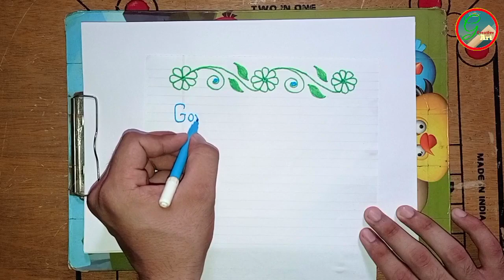🏅🏅Front Page Design making for project or assignments || creator gcreativeart ...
Hello guys

In this video I have created a beautiful front page design for project/assignment of school/college.

                          thanku so much for you support

art design

art design drawing

art design on paper

art design ideas

art design home decor

art designs on paper drawing

 art design drawing easy

art design studio

art design painting

art design pencil

creative art

creative art ideas with paper

creative arts and crafts

creative artist

creative art for kids

 creative art drawings

creative art mehndi

creative artwork for kids learn with

art drawing

art drawing for kids

art drawing girl

art drawing pencil easy

art drawing ideas

art drawing colour

how to make assignment front page

Q how to make assignment front page in
mobile

design

how to make assessment front page

for university

how to make assignment front page in S

how to make ignou assignment front
page

how to make front page of assignment
by hand

how to make front page of college
assignment

in word

 how to make assignment front page in

design

for university

page

by hand

assignment

in word

how to make front page design for
project

how to make front page design

how to make cover page design in ms
word

how to make cover page design

how to make first page design

how to make project front page design
in mobile

design

how to make beautiful front page
design

how to make file front page design

how to make project file front page
design

project

word

in mobile

design

design

how to make project front page

how to make project front pagein
mobile

photoshop

design

how how to make college project front page

a

how to make maths project front page

how to make science project front

page

how to make english project front page

mobile

photoshop

design

a

page